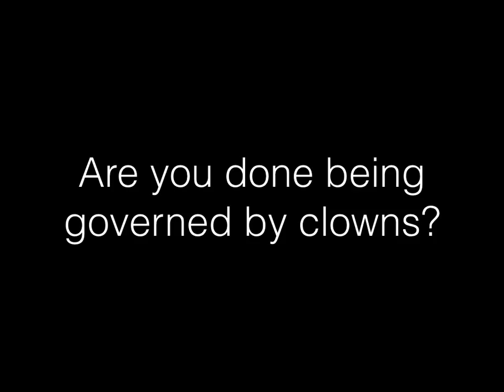Black Sheep Survey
Do you feel like a 'black sheep' talking to both parties?
Take our survey!